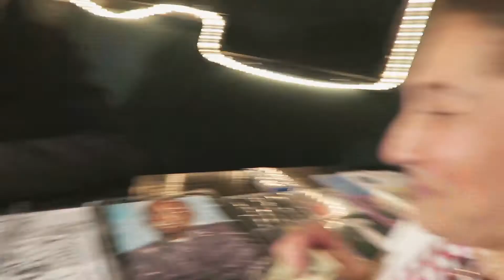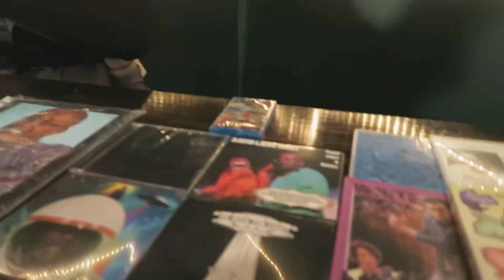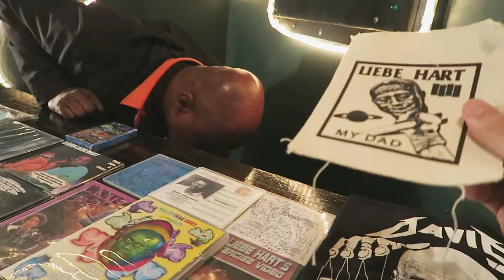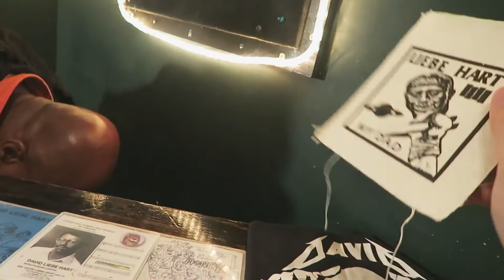David Liebe Hart Draws Angelo's Mom!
My mom talks with David Liebe Hart before and after his show, asks about aliens, and gets her portrait drawn by him! David said he thinks my mom cooks a better chili than Tim Heidecker, and I bought a DVD of David's movie, White Cop (in which he plays the mayor of Chicago).

FlyingOverTr0ut: A YouTube channel where apes evolved from men?! Filmmaker behind Angelo's Mom™, guy who hates Annandale.

I'm Angelo, creative director here at FlyingOverTr0ut. I also make sketches, commercial parodies, music videos, short films, drama, 9 hour videos of me sleeping, and videos about my Greek immigrant mom.

I'm always trying to come up with new videos and have collaborated with The Angry Grandpa, Maddox, TJandFriends, iMustDestroyAll, Chris Stecker, Tim and Eric, and others.